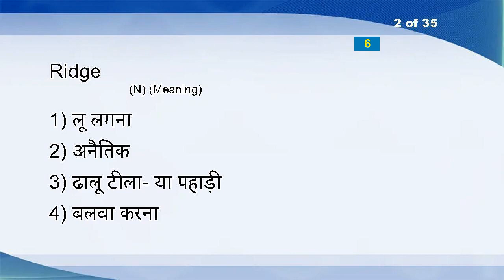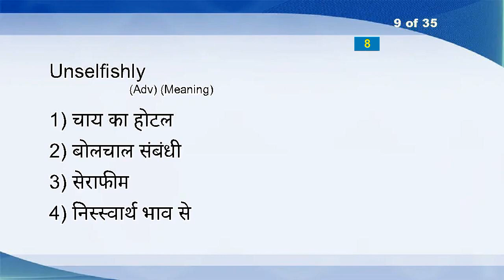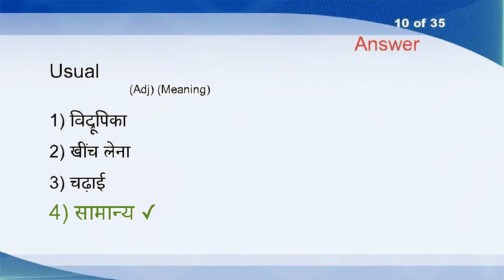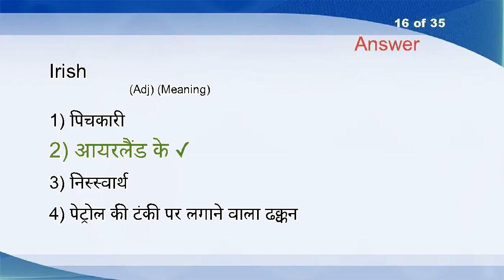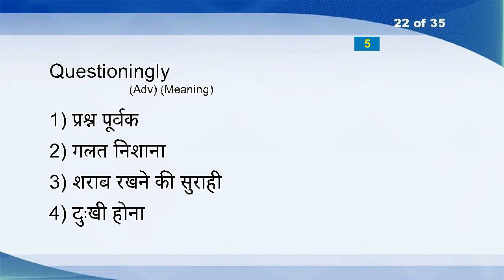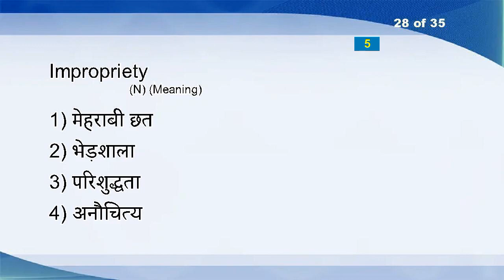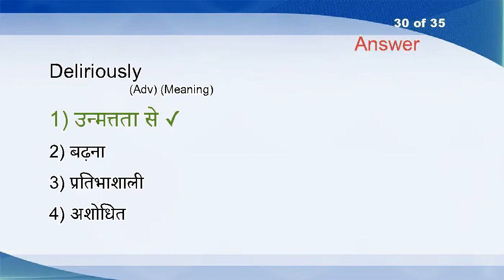HiHindi English Vocabulary Word Power Test 705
Pervasive (Adj)
Ridge (N)
Flow Chart (N)
Flower People (N)
Tour-ni-quet (N)
Aegis (N)
Coordinator (N)
Philalogist (N)
Unselfishly (Adv)
Usual (Adj)
Wireless (N)
Tamper With (PhrV)
Leading Question (N)
Reference (N)
Spaniel (N)
Irish (Adj)
Lockout (N)
Father (N)
Shepherd (N)
Gazette (N)
Fortissimo (Adv)
Questioningly (Adv)
Populace (N)
Slipshod (Adj)
Gin (N)
Transparent (Adj)
Act (V)
Impropriety (N)
Eloquence (N)
Deliriously (Adv)
Moderation (N)
Tranquillize (VT)
Reachable (Adj)
Zeitgeist (N)
Coffee Break (N)